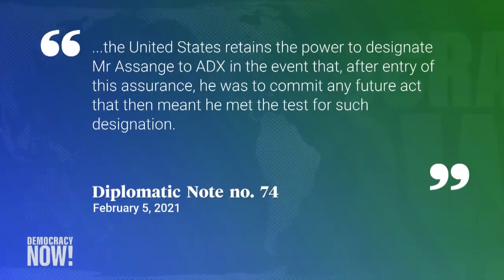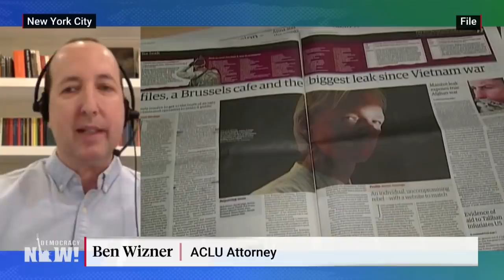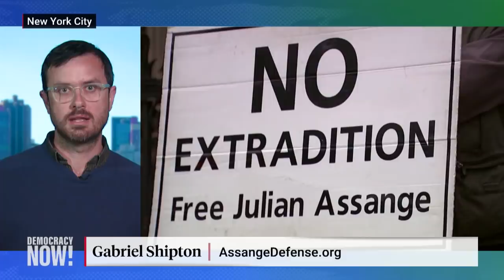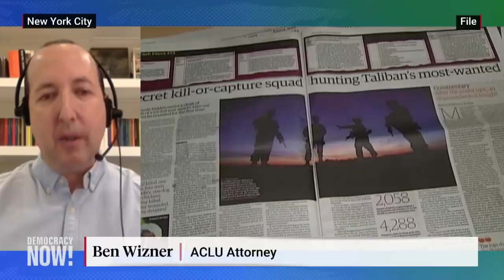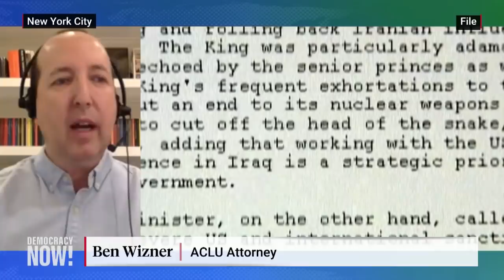“Terrible Step”: Press Freedom in Danger, U.K. Court Clears the Way for Assange Extradition to U.S.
WikiLeaks founder Julian Assange could soon face charges in the United States after a U.K. court ruled Friday in favor of the U.S. government’s appeal to extradite him. U.K. Judge Timothy Holroyde said he was satisfied with a pledge from the United States that Assange would not be held in a so-called ADX maximum-security prison in Colorado, despite a U.K. district court ruling in January that said Assange should not be extradited because it would be “oppressive” due to his mental health and that he would likely die by suicide in a U.S. prison. “They can’t guarantee his safety in the U.S. prison system. He will likely die here, if not beforehand,” says Gabriel Shipton, filmmaker and Julian Assange’s brother. “Think about what the precedent will mean around the world if every regime can now point to us and say, 'We want to extradite these journalists,'” adds Ben Wizner, director of the ACLU’s Speech, Privacy and Technology Project.